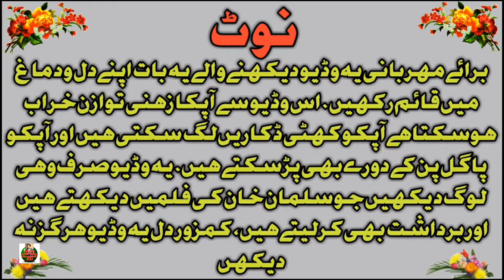Tiktok Mental Hospital 2020 || Tiktok Pagal khana 2020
Is Tiktok ki bewakuf larki k tiktok pe 3.9M followers hain to isse ye baat sabit hoti hai kay tiktok hai bekar fazool app hai kuch bhi karoge to log dekhenge , or isse ye baat bhi sabit hoti hai kay bhale aapme koi talent na ho aap tiktok pe mashhoor hodakte hain